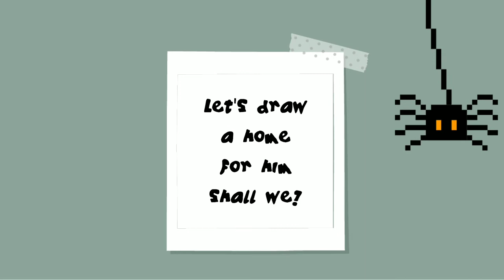Zentangle Art | Spider Web | 60+ Doodle Patterns For You 🎁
What a busy zentangle spider web it is! No space was left blank which gives over 60+ doodle patterns for you. 🎁 This is such a relaxing yet easy zentangle art project to do. At first, I doubted if I can fill all the gaps but I made it! 🙌

I hope this project inspires you to make your own spider web zentangle inspired art too!

This video is about: Spider Web | Zentangle Art | 60+ Doodle Patterns For You 🎁